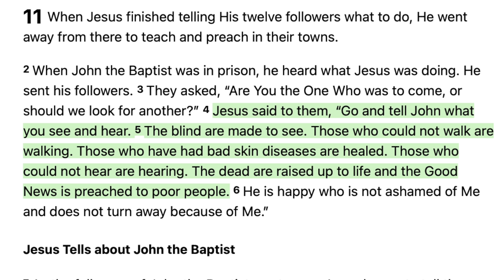Shawn Mendes Encounters JESUS in personal Experience? (My Reaction)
Famous musician Shawn Mendes recently did an interview talking about a spiritual encounter he had while listening to Christian music. Let's talk about it from a Christian and biblical perspective!

athiesm

Facebook.com/whaddoyoumeme
Twitter.com/whaddoyoumeme
Instagram.com/whaddoyoumeme